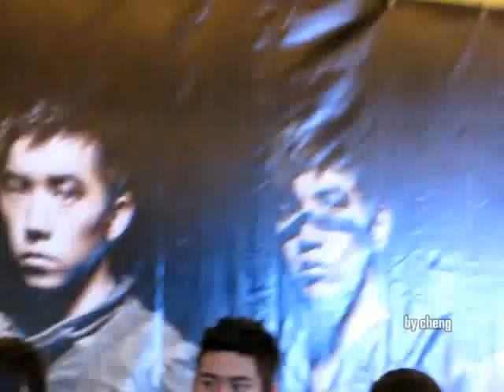2PM - Mnet Ultimate LIVE Thailand : Fan Signing ( 12/11/10 )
12/11/10 by cheng